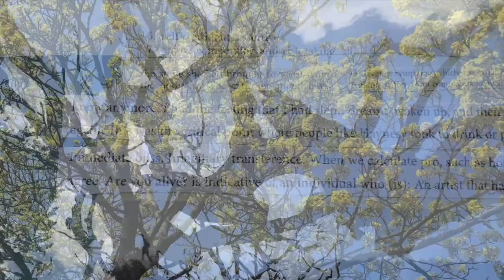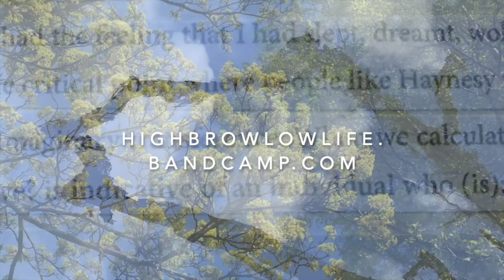RU177: DR SUSAN SCHWARTZ – THE ABSENT FATHER EFFECT ON DAUGHTERS – RENDERING UNCONSCIOUS PODCAST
Rendering Unconscious welcomes Dr. Susan Schwartz to the podcast!

Susan E. Schwartz, Ph.D. is a Jungian analyst educated in Zurich, Switzerland and is a licensed clinical psychologist based in Paradise Valley, Arizona. For many years she has been giving workshops and presentations at numerous local, national, community and professional organizations, and lectures worldwide on various aspects of Jungian analytical psychology. She has written several journal articles and book chapters on daughters and fathers, Puella, Sylvia Plath and has co-authored a couple of books. She is here to discuss her new book The Absent Father Effect on Daughters (Routledge 2020).

Rendering Unconscious Podcast is hosted by psychoanalyst Dr. Vanessa Sinclair, who interviews psychoanalysts, psychologists, scholars, creative arts therapists, writers, poets, philosophers, artists and other intellectuals about their process, world events, the current state of mental health care, politics, culture, the arts & more.

Rendering Unconscious the book available from Trapart

The song at the end of the episode is Dark Moon from the album Cut to fit the mouth by Vanessa Sinclair and Carl Abrahamsson.

Many thanks to Carl Abrahamsson for creating the intro and outro music for Rendering Unconscious Podcast.

Image: book cover